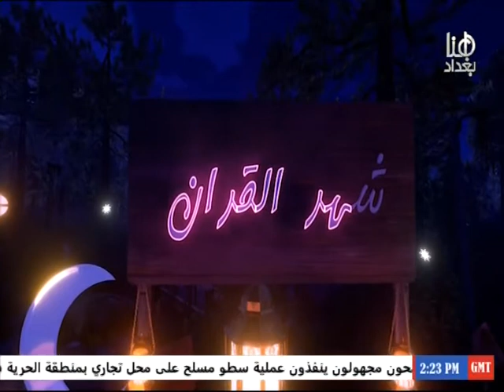رمضان كريم قناة هنا بغداد Hona Baghdad TV Ramadan نايلسات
Hona Baghdad
2021/04/14  14:15:253 TSV